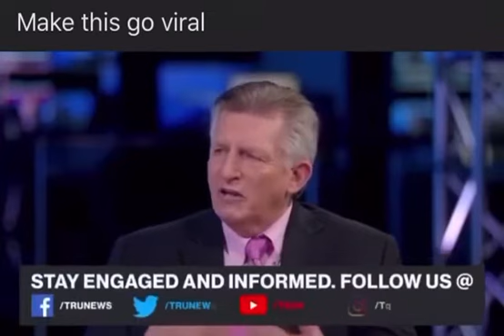How Muslims Protected Christian Churches in Palestine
Listen to how Muslims protected Christian Churches in Palestine and what happened when the zionists arrived in Palestine 🇵🇸